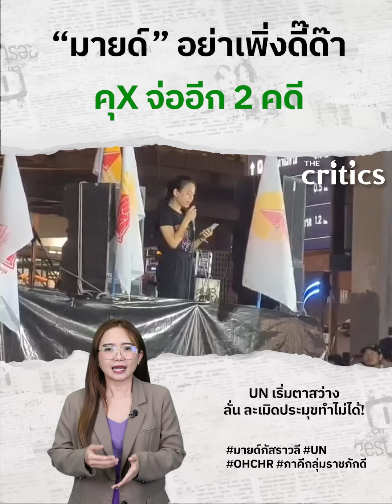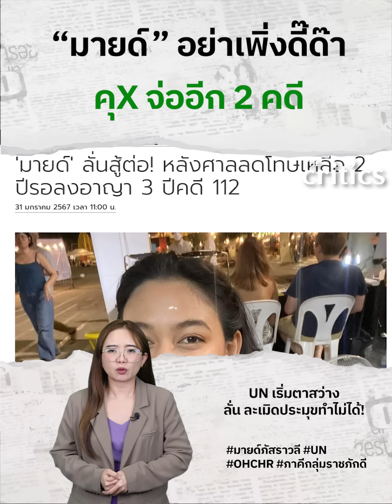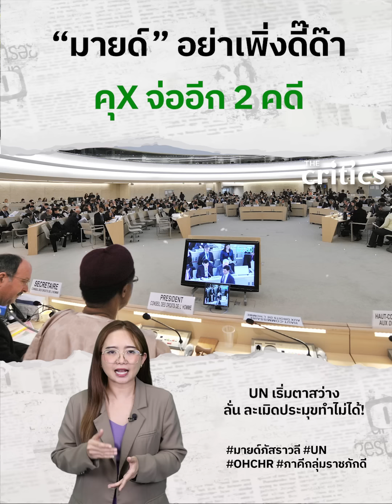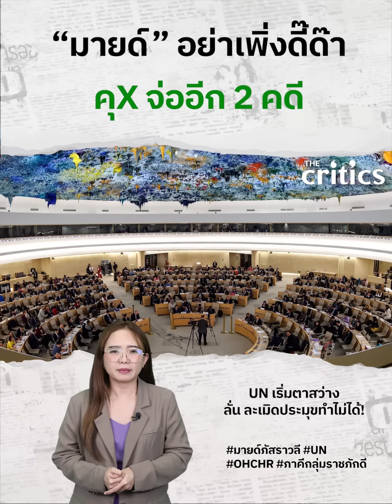“มายด์” อย่าเพิ่งดี๊ด๊า คุX จ่ออีก 2 คดี ด้าน UN เริ่มตาสว่างหยุดหนุนสามนิ้ว!